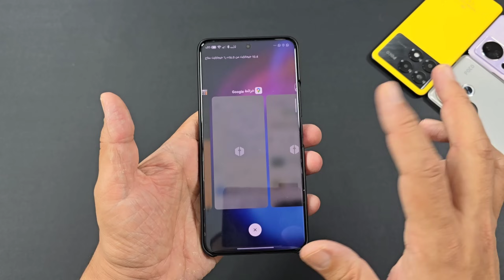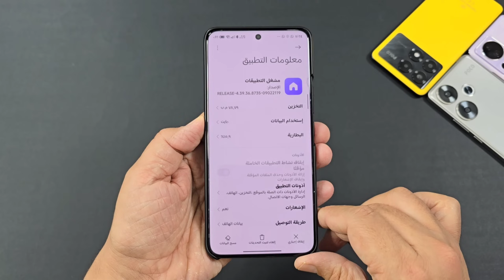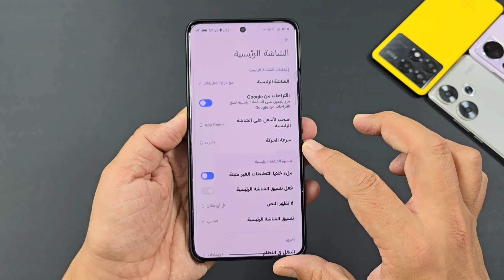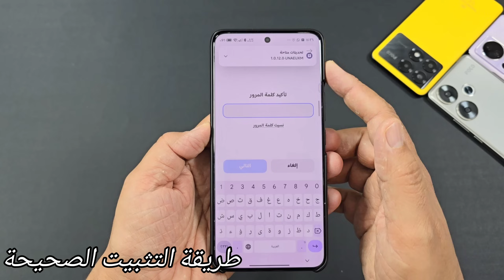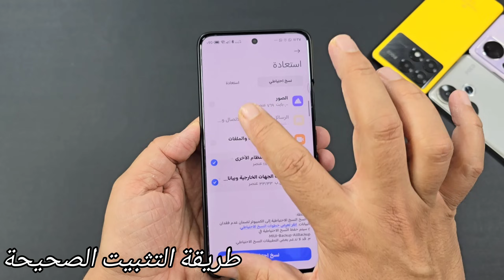مشغل تطبيقاتHyper OS 2.0 تفعيل إخفاء أسماء التطبيقات في الدرج🤩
"ثبت تحديث هايبر او اس 2.0 HYPEROS  دلوقتي وحول هاتفك الشاومي الى تجربة سريعة وحديثة ومحسنة
"احصل على تجربة مستخدم  جديدة مع هايبر او اس 2.0
حل مشكلة عدم القدرة على اخفاء أسماء التطبيقات في الدرج
تحميل مشغل التطبيقات HyperOS 2.0 يجب أن يكون لديك تيليجرام حتى تستطيع التحميل

للشراء  من موقع علي اكسبرس AliExpress